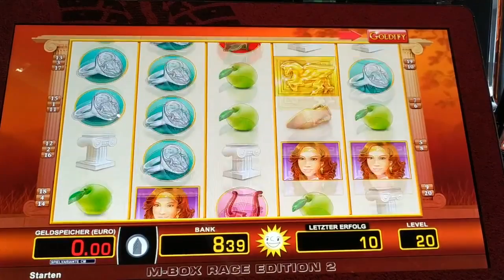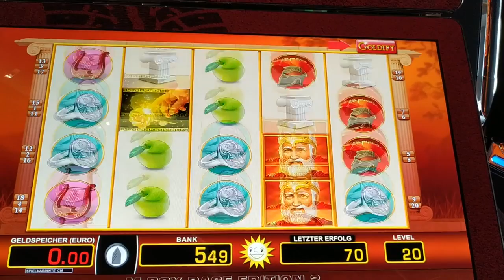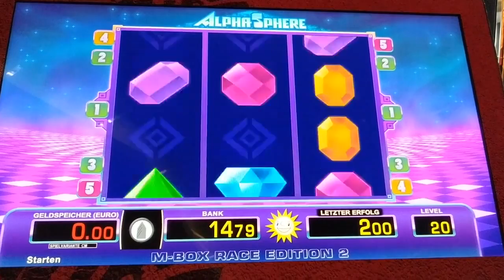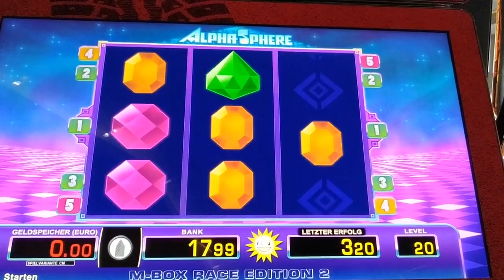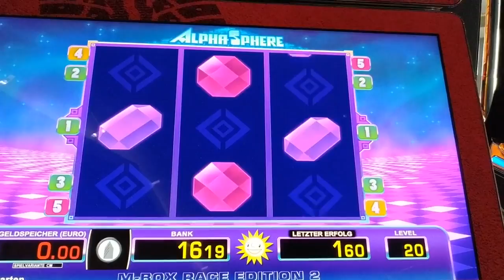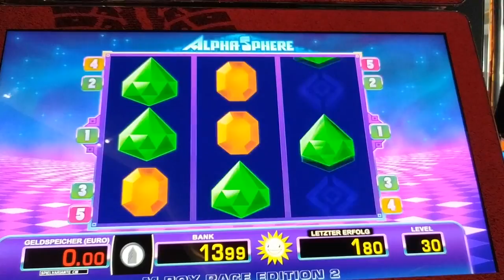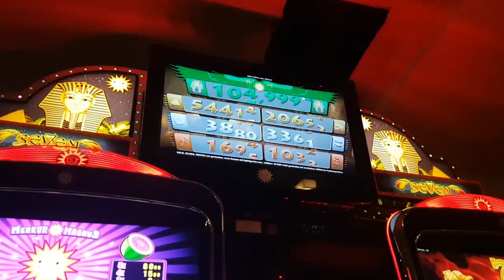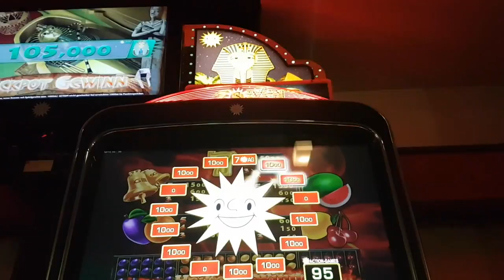💥🍾🍾 JACKPOT 1000€ gewonnen Merkur AGs | 10 Cent Zocker | Merkur Magie, Novoline, Spielhalle